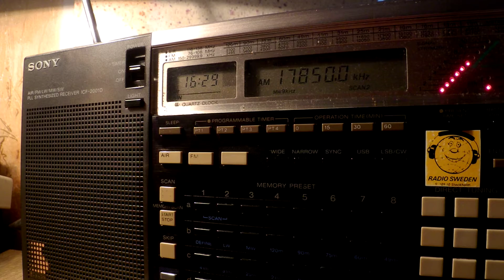14 09 2016 Oromo Voice Radio in Afar Oromo to EaAf 1628 on 17850 Issoudun